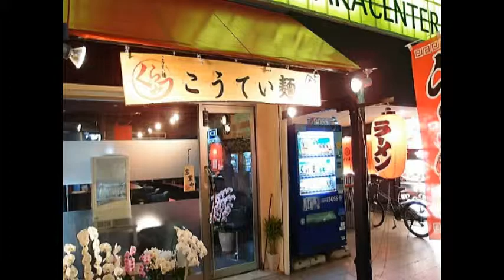こうてい麺 くらみつ 「コクのある醤油チャーシュー麺」by 宮崎郷土料理どぎゃん